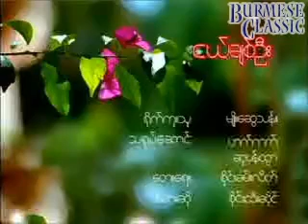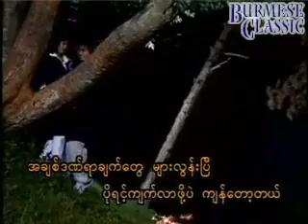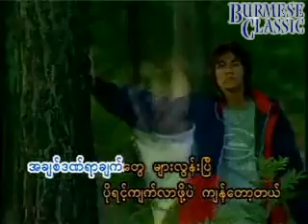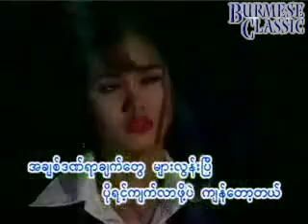စိုင္းထီးဆုိင္-ငယ္ခ်စ္ဦး(ကာရာအိုေက) Sai Htee Sai Nge Chit Oo